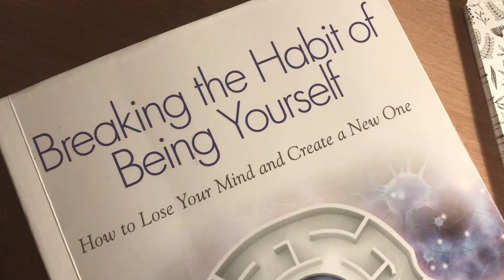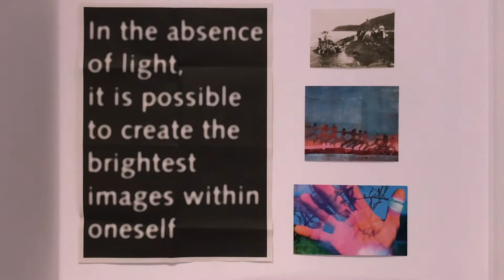Gratitude Chat ~ The importance of appreciation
Hey my sweets:) This is about the key ingredient to personal happiness and the law of attraction, and my experiences with practicing gratitude.